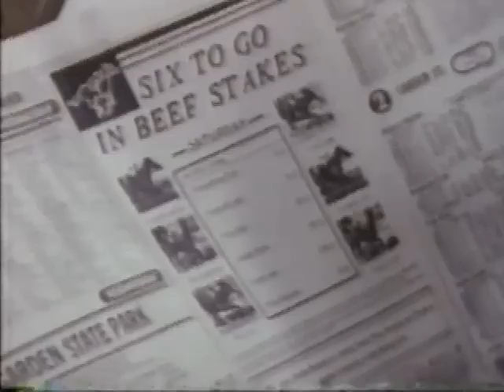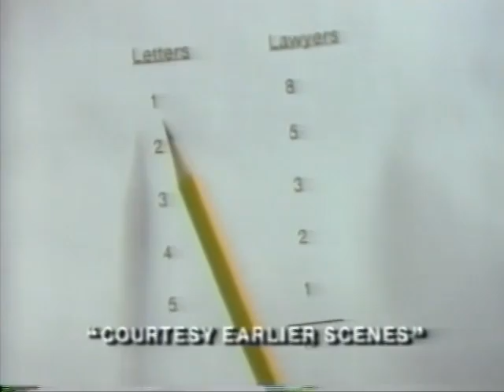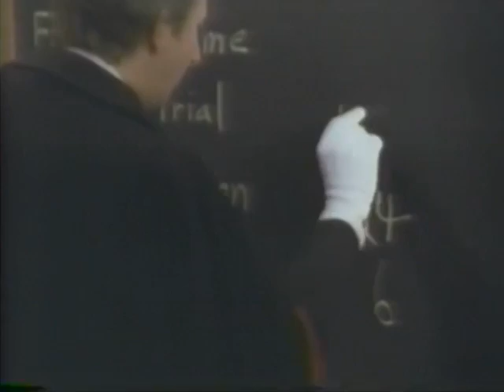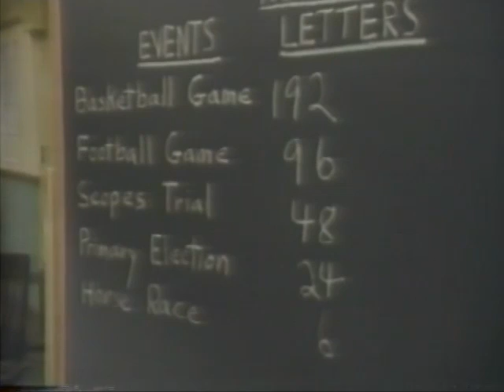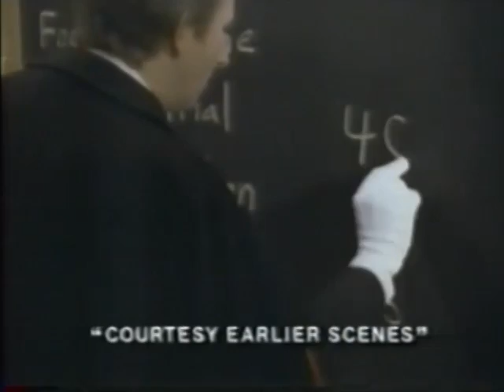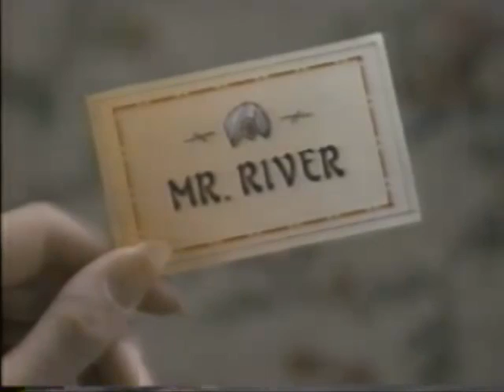Mathnet | The Case of the Swami Scam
In this 1990 episode of Mathnet, George Frankly and Kate Monday, after capturing a fraudulent prognosticator, have left Los Angeles for New York City, where they meet their new boss, Captain Joe Greco, and two new associates: NYPD Sergeant Abruzzi and cab driver Benny Pill. Captain Greco informs the Mathnetters that people had been ripped off of money by a swami, who had sent them letters predicting the winner of a horse race, which had all proved to be false. They find that all the victims are retired lawyers.

NOTE: Please excuse the low audio in part 2.

Joe Howard as George Frankly
Beverly Leech as Kate Monday
Emilio Del Pozo as Captain Joe Greco
Michael Sergio as Sergeant M. Abruzzi
Bari K. Willerford as Officer Benjamin "Benny" Pill
Neal Benari as Swami River
Ron Frasier as F. Lee Bully
Louis Zorich as Marvin Belly
Michael Lombard as Percy Mason
Helen Lloyd Breed as Elvira Elmira
Ralph Farnsworth as Sleeves
Estelle Harris as a Post Office Clerk